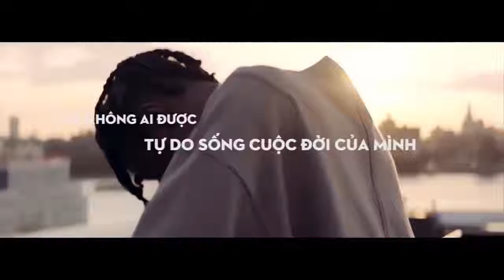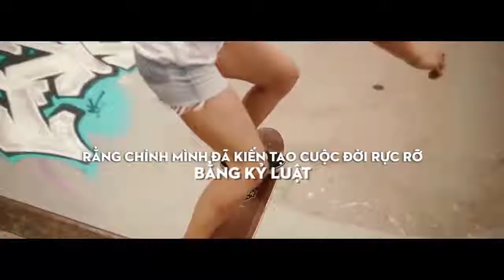Bạn nợ bản thân